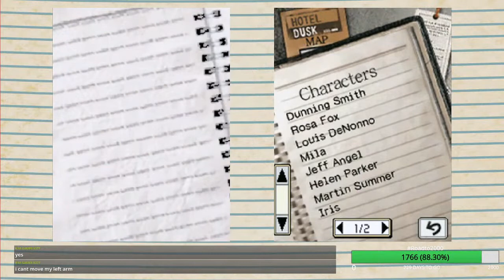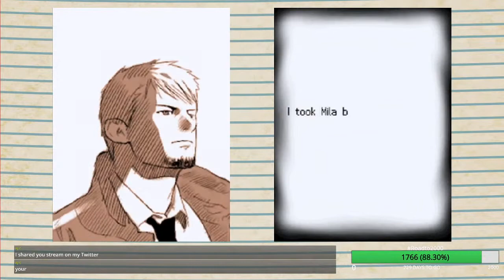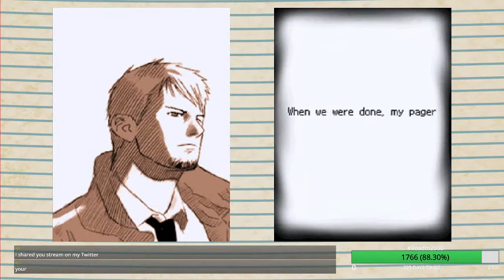SEALED ENVELOPES! - Hotel Dusk: Room 215 Livestream #8 with TheVideoGameManiac